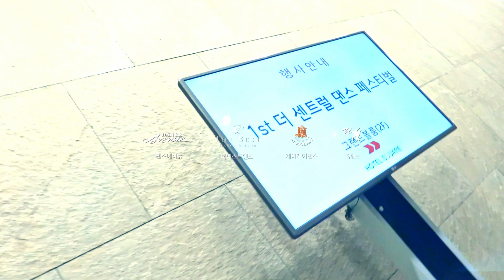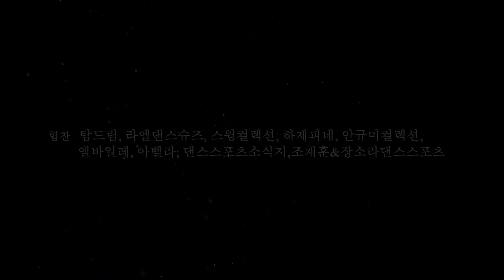제 1회 더센트럴댄스 페스티벌 스케치영상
찾아주신 모든 분들께 감사드립니다 ㅎ

구독 및 많은 관심 부탁드립니다 ^^
댄스스포츠 제보 및 영상 촬영 문의 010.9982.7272